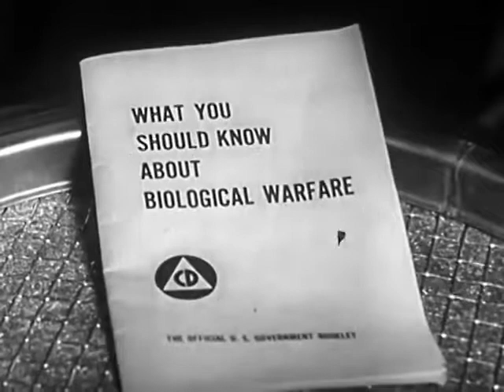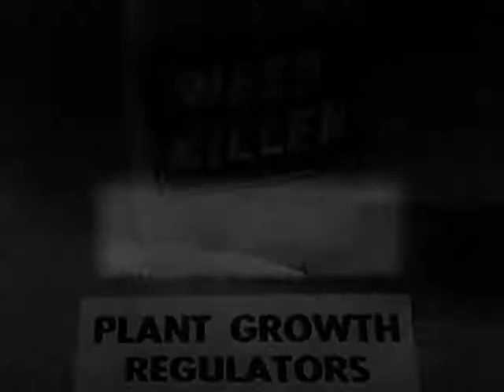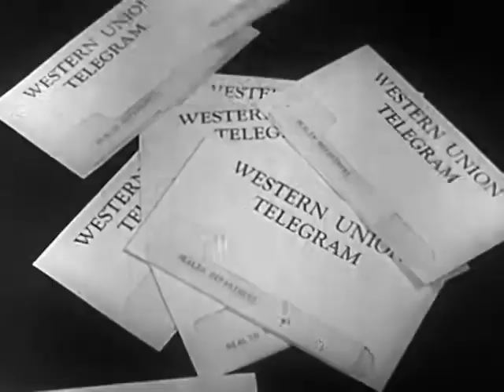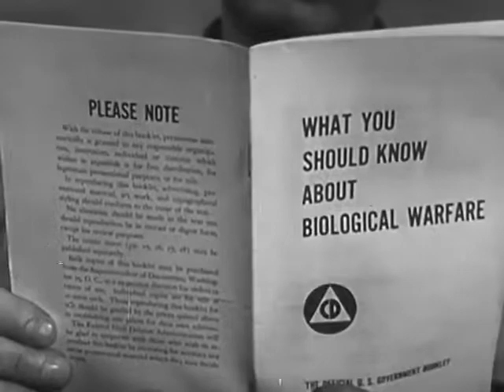1952 US Rogue Shadow Government Civil Defense Normalization - Hegelian Dialectic Fear Mongering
Hegel's dialectic is the tool which manipulates us into a frenzied circular pattern of thought and action. Every time we fight for or defend against an ideology we are playing a necessary role in Marx and Engels' grand design to advance humanity into a dictatorship of the proletariat. The synthetic Hegelian solution to all these conflicts can't be introduced unless we all take a side that will advance the agenda. The Marxist's global agenda is moving along at breakneck speed. The only way to completely stop the privacy invasions, expanding domestic police powers, land grabs, insane wars against inanimate objects (and transient verbs), covert actions, and outright assaults on individual liberty, is to step outside the dialectic. This releases us from the limitations of controlled and guided thought.

When we understand what motivated Hegel, we can see his influence on all of our destinies. ... Hegelian conflicts steer every political arena on the planet, from the United Nations to the major American political parties, all the way down to local school boards and community councils. Dialogues and consensus-building are primary tools of the dialectic, and terror and intimidation are also acceptable formats for obtaining the goal. The ultimate Third Way agenda is world government. Once we get what's really going on, we can cut the strings and move our lives in original directions outside the confines of the dialectical madness. Focusing on Hegel's and Engel's ultimate agenda, and avoiding getting caught up in their impenetrable theories of social evolution, gives us the opportunity to think and act our way toward freedom, justice, and genuine liberty for all.

Definitions:
Merriam-Webster:
"Dialectic .the Hegelian process of change in which a concept or its realization passes over into and is preserved and fulfilled by its opposite... development through the stages of thesis, antithesis, and synthesis in accordance with the laws of dialectical materialism .any systematic reasoning, exposition, or argument that juxtaposes opposed or contradictory ideas and usually seeks to resolve their conflict ...
.the dialectical tension or opposition between two interacting forces or elements."

"Dialectical Materialism ... 1 : the Marxist theory that maintains the material basis of a reality constantly changing in a dialectical process and the priority of matter over mind."
Wikipedia:
"Hegel's dialectic often appears broken up for convenience into three moments called "thesis" (in the French historical example, the revolution), "antithesis" (the terror which followed), and "synthesis" (the constitutional state of "free" citizens). ... Much Hegel scholarship does not recognize the usefulness of this triadic classification for shedding light on Hegel's thought. Although Hegel refers to "the two elemental considerations: first, the idea of freedom as the absolute and final aim; secondly, the means for realising it, i.e. the subjective side of knowledge and will, with its life, movement, and activity" (thesis and antithesis) he doesn't use "synthesis" but instead speaks of the "Whole": "We then recognised the State as the moral Whole and the Reality of Freedom, and consequently as the objective unity of these two elements." ...

The communitarian synthesis is the final silent move in a well-designed, quietly implemented plot to re-make the world into colonies. To us it doesn't matter if there is some form of ancient religion that propels the plotters, nor does it really matter if it turns out they're aliens (as some suggest). The bottom line is the Hegelian dialectic sets up the scene for state intervention, confiscation, and redistribution in the U.S., and this is against our ENTIRE constitutional based society. The Hegelian dialectic is not a conspiracy theory because the Conspiracy Theory is a fraud. We've all been duped by global elitists who plan to take totalitarian control of all nation's people, property, and produce. Communitarian Plans exist in every corner of the world, and nobody at the local level will explain why there's no national legal avenue to withdraw from the U.N.'s "community" development plans.